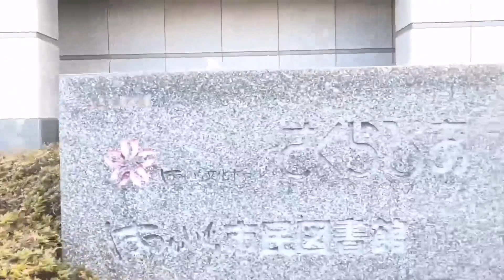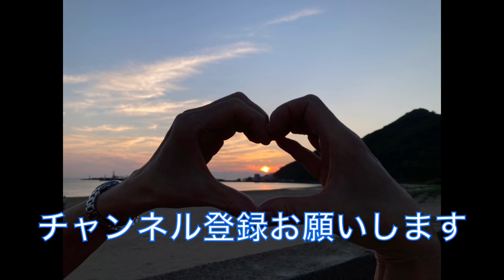【車いすクリーンアップ活動】japan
車いすで出来る活動をしています。
街のクリーンアップ活動は車いすだから見える目線があります。
出来る事を力一杯やりたい。
これからもクリーンアップ活動を続けます。

広島県廿日市市で世界文化遺産安芸の宮島を毎日見ながら育ち、ずっと広島県廿日市市。
35歳の時に自動車事故で脊髄を損傷して長期入院、壮絶なリハビリテーションを経験し復活。
でも一生歩けない、立てない重度障害者となりました。
まさか自分が車いす生活になるなんて！
目の前は絶望で真っ暗。
【死にたい】そんな毎日の中から自分と向き合う事を仲間から学び、この日から【人の為に生きよう】【生きて諦めない人生を送ろう！】
全て失ったからこそ人の為にできる事をしたい。
Challenged ＝障害者の人生が始まりました。
自動車事故被害者へ、道路輸送事業者へ、脊髄損傷者へ、全ての障害者へ、子ども達へ【生きる事•諦めない事】を全国へ講演活動中。
現在はSNSを通じて未来のChallenged＝障害者の生きる為の情報発信として【Challenged徳さんチャンネル】を運営しています。
障害者だけでなく高齢者、介護者、介護職、医療従事者、子ども達、子育て世代皆さんを応援し支援する活動をSNSを主軸に活動をしています。
これからもやっていきたい企画が満載です。

☆国土交通省自動車事故被害者の為の検討会委員
☆NPO法人日本頸髄損傷LifeNet理事長
☆広島頸損ネットワーク会長
☆吉備高原医療リハビリテーションセンター患者会代表
☆Challenged自立生活アドバイザー
☆生涯学習上級コーディネーター
☆ChallengedSNSベーシックアドバイザー
☆証券外務一種
☆メンタルケア心理士
☆メンタルケアカウンセラー

◉Studio PePe所属映像クリエイターベーシックインストラクター、ウインドウPOPインストラクター。

◉想いやりの会所属

まで、またはDM、コメント欄にてよろしくお願いします

記者の質問に徳さんが答える。
自動車事故被害者の現実

☆福祉車両シリーズ

世界文化遺産宮島へ車いすぶらり旅シリーズ【好評】

車いすで行く宮島シリーズはまだまだ頑張りますのでご期待ください。

【Profile】

I grew up in Hatsukaichi City, Hiroshima Prefecture, watching Miyajima, a world cultural heritage, every day, and I have been in Hatsukaichi City, Hiroshima Prefecture.
 At the age of 35, she suffered a spinal cord injury in a car accident, was hospitalized for a long time, and experienced fierce rehabilitation and revived.
 But she became a severely disabled person who couldn't walk for the rest of her life.
 No way I would be in a wheelchair!
 Despair and pitch black in front of me.
 [I want to die] Learn to face yourself from such everyday life, and from this day [Let's live for others] [Let's live a life that never gives up!  ]
 I want to do what I can for people because I lost everything.
 Challenged = The life of the disabled has begun.
 He is giving lectures nationwide to victims of car accidents, road transport companies, people with spinal cord injuries, all disabled people, and children.